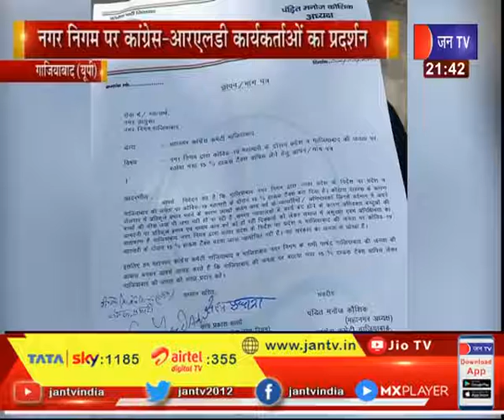Ghaziabad (UP)News | नगर निगम पर कांग्रेस-आरएलडी कार्यकर्ताओं का प्रदर्शन | JAN TV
News Credit-MKP